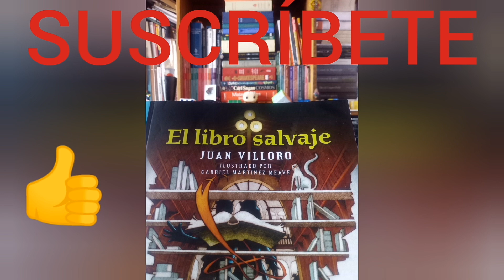El libro Salvaje de Juan Villoro 😉 Crítica 📚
Hoy tengo la oportunidad de compartirles lo bonito que fue leer:
El libro Salvaje.
Si desean un escrito con aventura, misterio y sana diversión, sin duda llegaron al sitio adecuado.